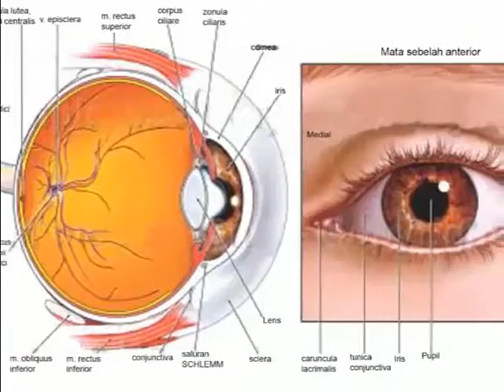Zona Saludable Retinopatía Diabética 3